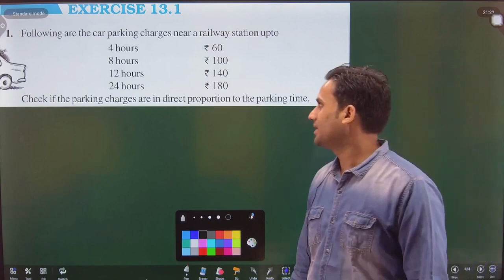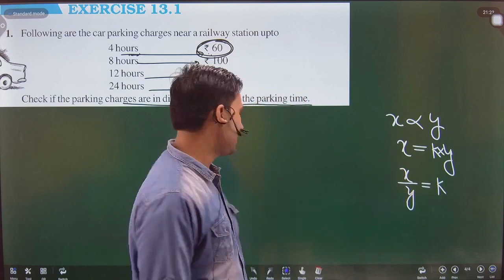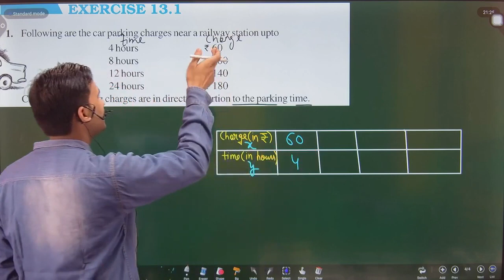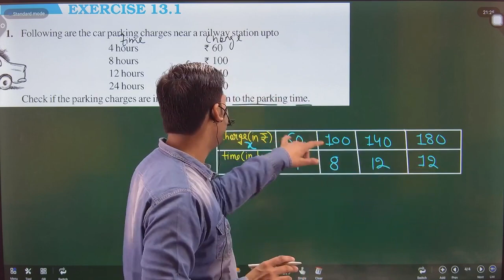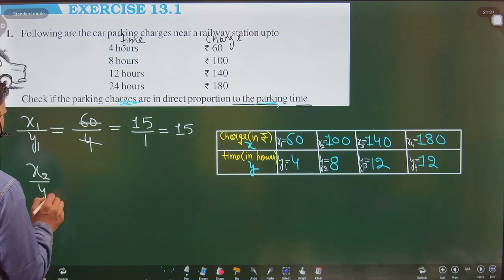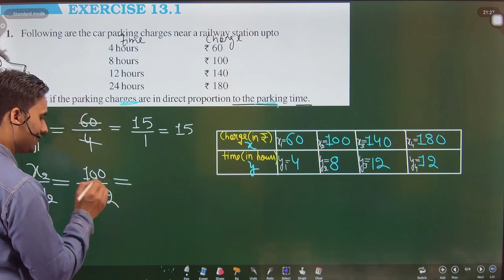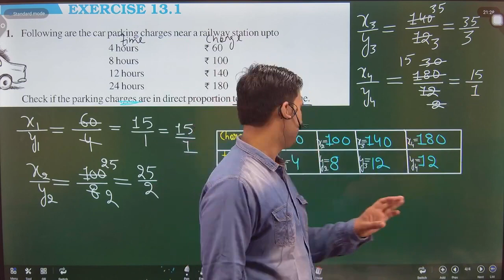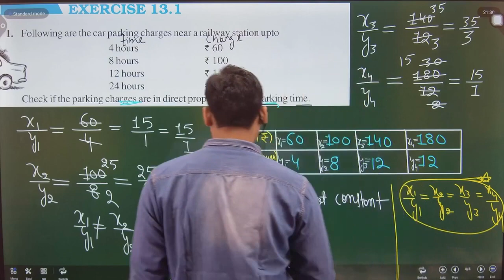Following are the car parking charges near a railway station upto 4 hours Rs. 60 8 hours Rs. 100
EXERCISE 13.1
1. Following are the car parking charges near a railway station upto
4 hours            Rs. 60
8 hours            Rs. 100
12 hours          Rs. 140
24 hours          Rs. 180
 180 Check if the parking charges are in direct proportion to the parking time.